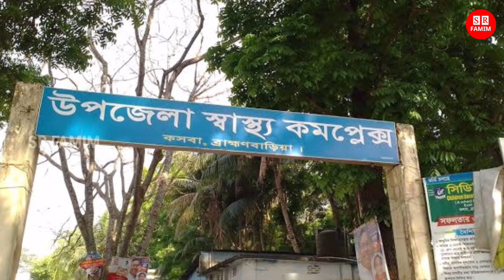সবাই খেতে ব্যস্ত! ১৬ মাসের শিশু পুকুরে পড়ে প্রাণ হারালো! কান্নায় পাগল বাবা